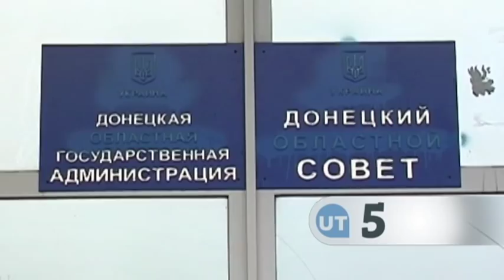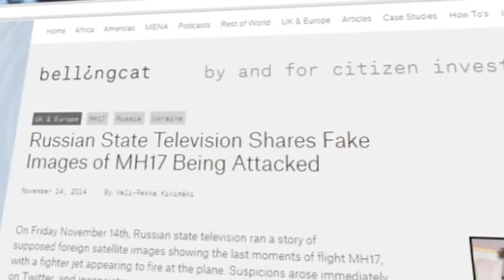2014 Review: Top 5 Kremlin media fakes in a year when Russian disinformation went global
Ukraine today takes a look at the top five fake reports about Ukraine appearing in Russian media.